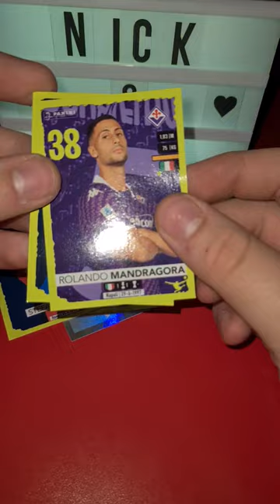calciatori calciatoripanini shortvideo shorts top unboxing figurine sticker panini calcio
Calciatori Panini 2023/24 - Figurine Panini